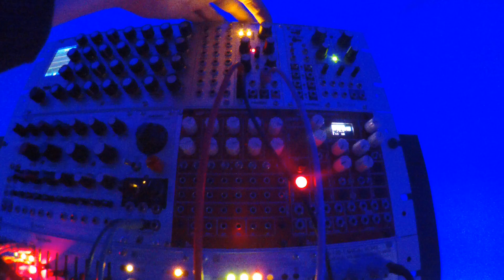Chill/House /Eurorack Modular Parte 3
Chord  By Intellijel Spahesifter Filtered By Xaoc Belgrad + Xaoc  Kamieniec

Bass Line By  SoundForce DCO+Intellijel Dual ADSR+Intellijel Poalris Filter+Sequenced By 1CH Metropolix

Lead  Mutable Instruments  Plaits+Filtered By Mutable Instruments Blades+Sequenced By 2CH Metropolix

Texture By Mutable Instruments Clouds

Perc Kick Jomox ModBase 09-Hihat By TipTop Audio 808+BIA+Erica Sample Drum

Gate-Trigger  Sequencer Pamela's PRO Workout + Malekko Varigate 8+4MS QCD+Intellijel Metropolis

Envelope  and Modualtion By Verbos Multi-Envelope+ Malekko Varigate 8+Intellijel Dual ADSR

Transpose By Intellijel Metropolis

Master Transpose by ACL Sinfonion